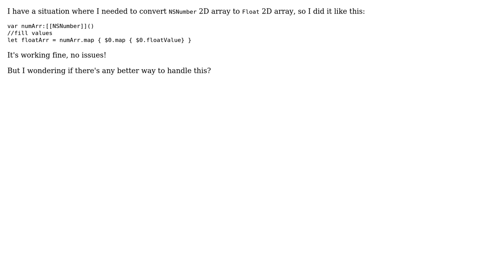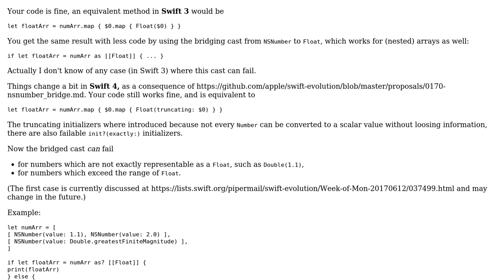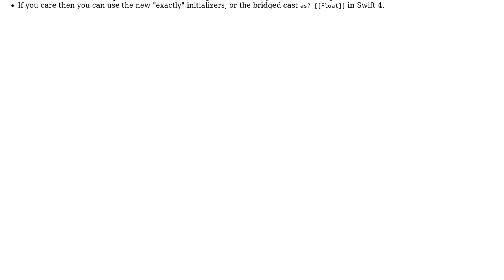Iterating 2D array in Swift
With thanks & praise to God, and with thanks to the many people who have made this project possible! | Content (except music & images) licensed under CC BY-SA | Music | Images & others | With thanks to user Martin R user D4ttatraya and the Stack Exchange Network Trademarks are property of their respective owners. You are responsible for your own actions.